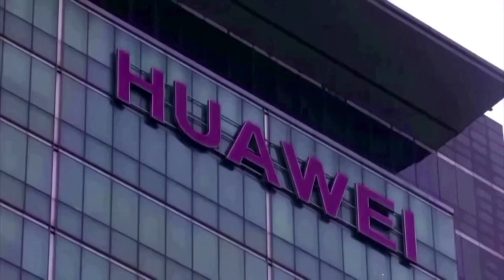Huawei CFO back at work after extradition, report says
Huawei Technologies CFO Meng Wanzhou returned to work at the tech giant's headquarters in Shenzhen after almost three years fighting extradition to the U.S. in Canada, state-backed Chinese newspaper Global Times reported